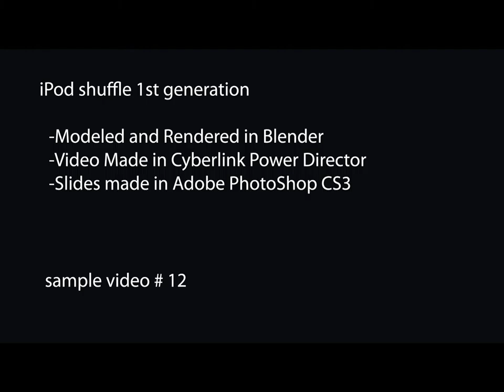iPod shuffle 1st gen sample video Made in Blender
Here is the iPod shuffle, hope you like the music, Also, I rendered this video in a higher definition than all my other videos, since the iPod shuffle dosen't have any mirrored or glass surfaces to slow the render engine down.

watch in HD for awesome detail.

music is - "Miserlou" - by "Dick Dale & the Del Tones"